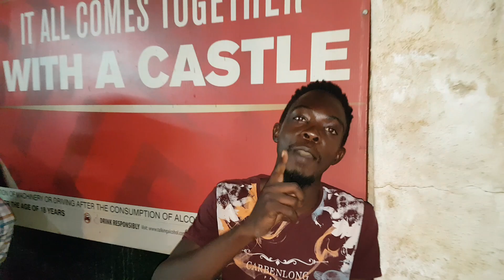Majuice on drums in chiredzi 28 Dec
Alick Macheso Dancer shows off the other side of him